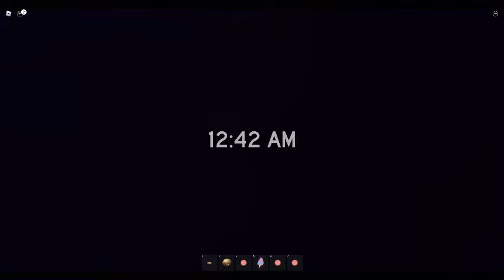Arcade Night Secret Ending Part 1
Today I play Arcade Night and get the secret ending